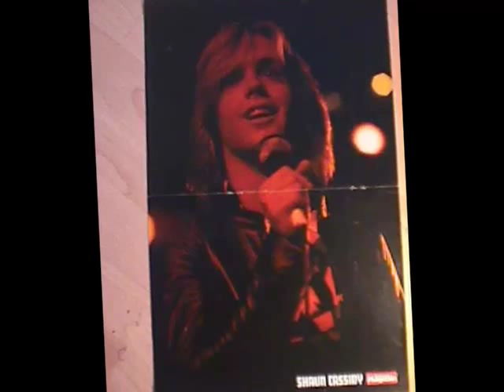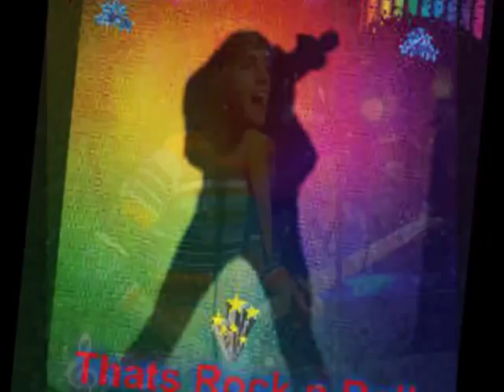Shaun Cassidy Hard Love